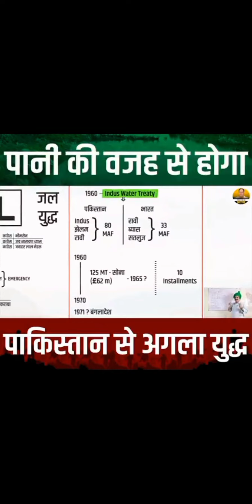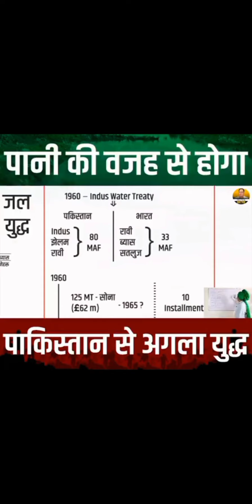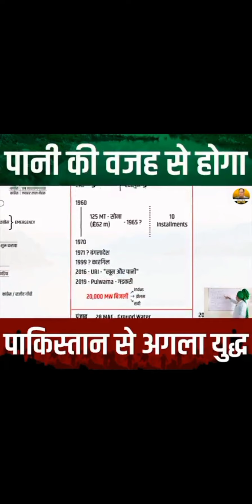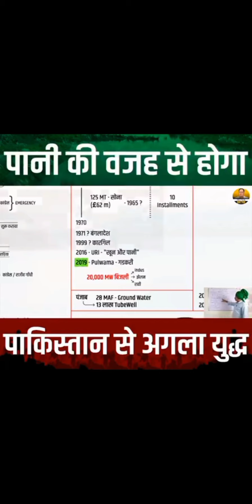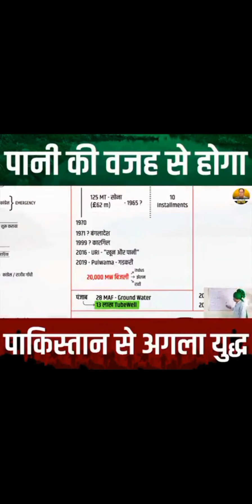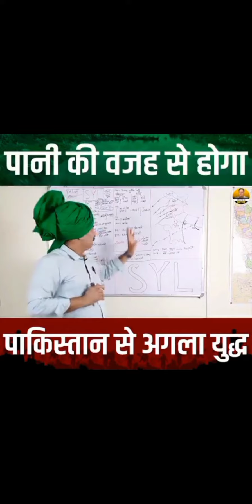पाकिसतान से अगला युद्ध हो गा Pakistan se hoga Pani ki waja se Agla Udh